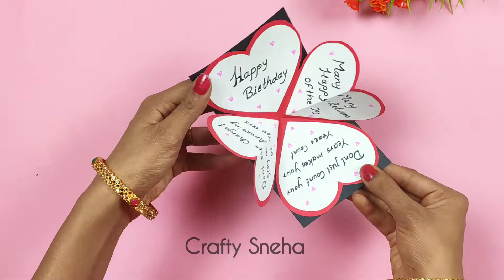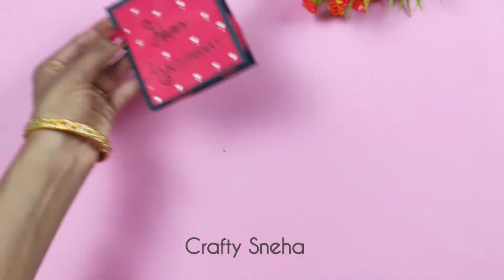Easy and beautiful birthday card making at home | handmade birthday card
Required materials -

Color Paper

Sketch pen

Glitter Foam Sheet